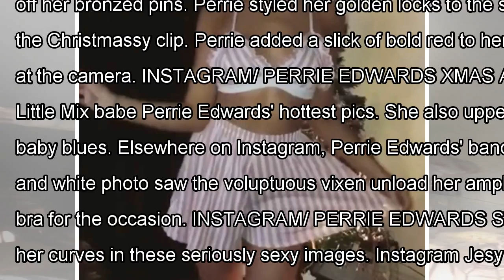Perrie edwards cement on his naughty list Santa's candy cane charm in dance